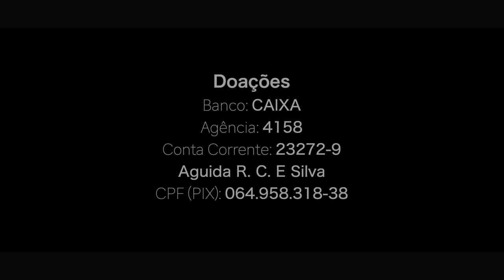Abrigo Vira Lata Feliz - Construção de uma CASA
*Por algum motivo, postamos esse vídeo e ele estava NAO LISTADO :/
O liberamos 9 meses após termos ido lá...